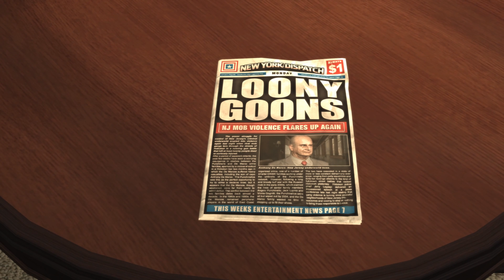Max Payne III: 100% Hard Walkthrough - Sun Tan Oil (PC 4K60)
Nine years after the events of the second game, Max Payne has retired from the NYPD and spends his days at a bar in Hoboken, New Jersey, nursing his alcoholism and an addiction to painkillers.